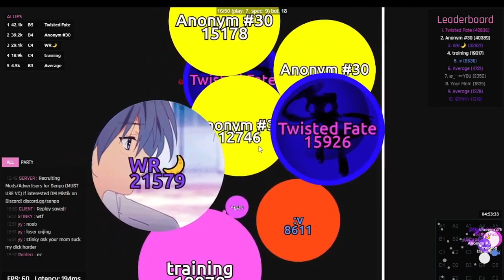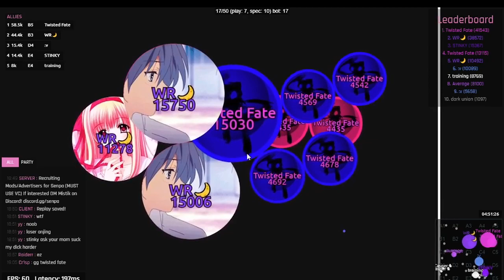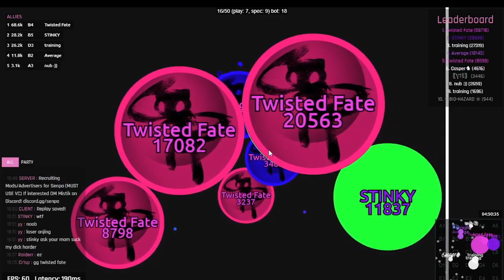Spectating Random Player Senpa.io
idk who he is